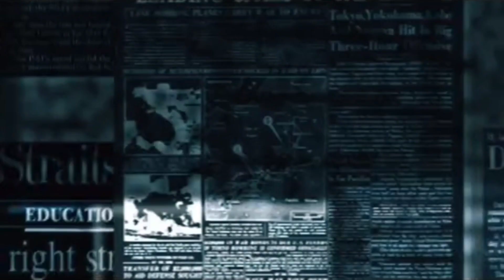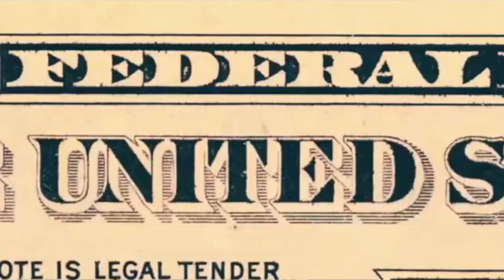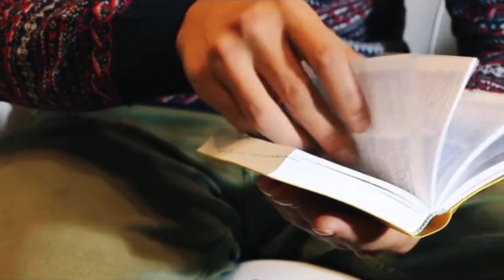Повелители мира:13 самых влиятельных людей мира